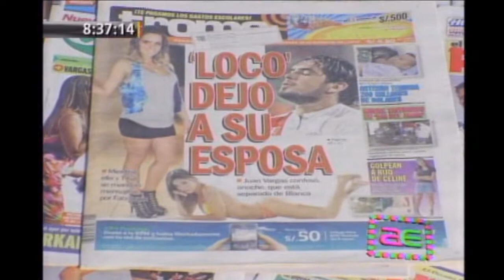Futbolistas opinan sobre la situación sentimental de Juan Vargas